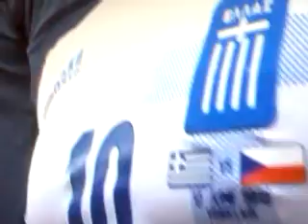Euro 2012 Greece vs cech republic national anthems